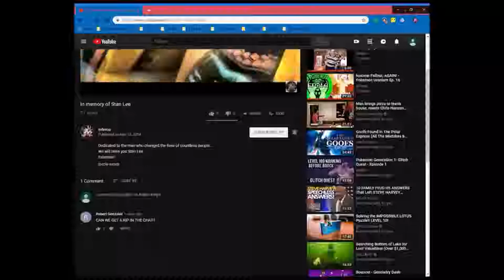Ninja Ambush! | Pokemon Uranium Ep. 20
sppoky bois on the waters try killing me
what a warm welcome to east tandor